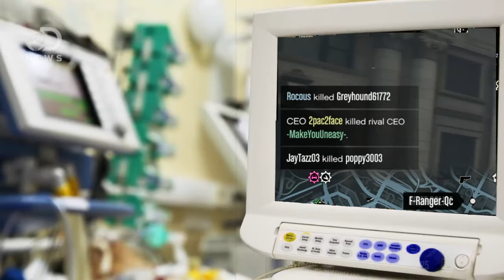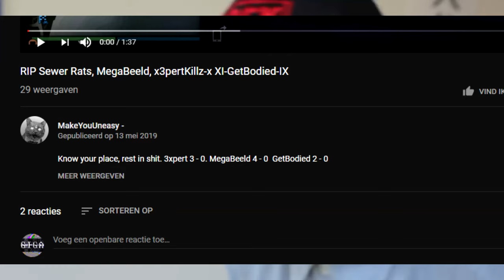MakeYouUneasy dropped the soap - A controversial video + Bonus clip [4k]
Join us

GTA5:MegaBeeld
TAGS